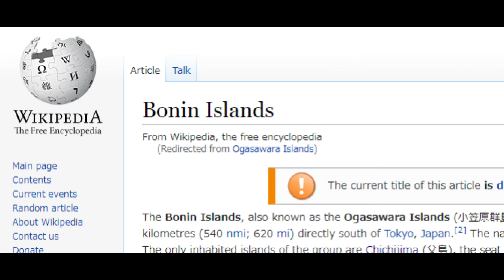母島でとりあえず一泊、そしてここでの初めての朝、僕の小笠原旅行8-1、輪行サイクリング旅2012.10.4-16、気が付いたら今僕はここに居た、よちつまBonin Islands、ボニン諸島、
母島でとりあえず一泊、そしてここでの初めての朝、僕の小笠原旅行8-1、輪行サイクリング旅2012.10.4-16、気が付いたら今僕はここに居た、よちつま
Bonin Islands、ボニン諸島、Ogasawara Islands、Chichijima、Hahajima

小籔 ゲームは出来たての柔道
NEW
16
離婚と疲れ 香港のチューヤン
NEW
356
静岡放送社長 辞任する意向
NEW
1209
吉田鋼太郎62歳 女児が誕生
1238
近江アナ卒業 街づくり仕事に
406
知花くらら 第2子妊娠を報告
216
小悪魔? 美味しんぼ栗田さん
1085
井之脇海 レスラー役で15kg増